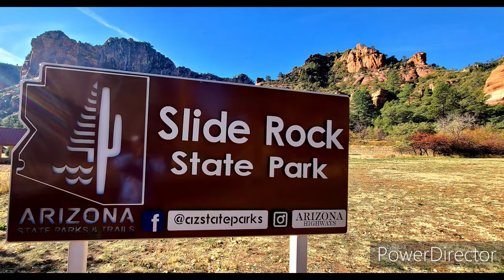SLIDE ROCK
Photos from our trip to Slide Rock State Park